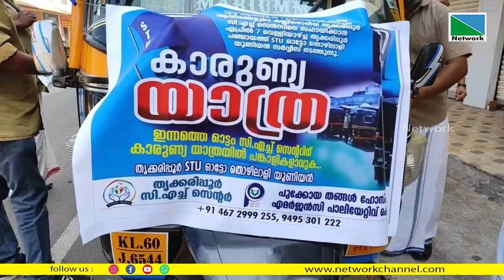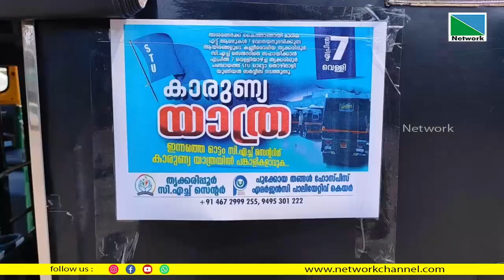തൃക്കരിപ്പൂര്‍ സി എച്ച് സെന്ററിന്റെ ധന ശേഖരണാര്ഥം തൃക്കരിപ്പൂരില്‍ ഓട്ടോ തൊഴിലാളികളുടെ കാരുണ്യ യാത്ര